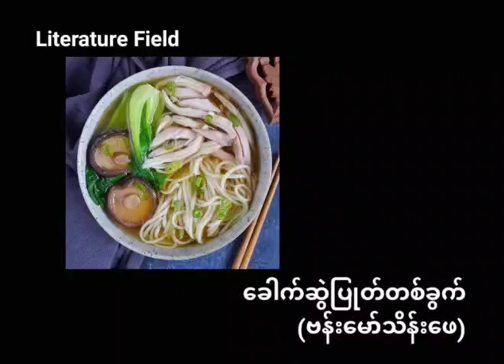ခေါက်ဆွဲပြုတ်တစ်ခွက် - ဗန်းမော်သိန်းဖေ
ဆရာ'ဗန်းမော်သိန်းဖေ'ရေးသားထားသော 'မျှဝေလိုသောအတွေးများ'စာအုပ်မှ 'ခေါက်ဆွဲပြုတ်တစ်ခွက်'အမည်ရသောဆောင်းပါးကိုရွေးချယ်ဖတ်ပြတင်ဆက်ထားပါတယ် ခမျာ။